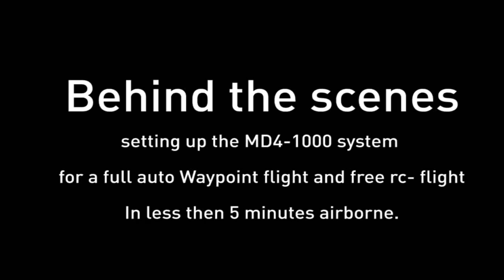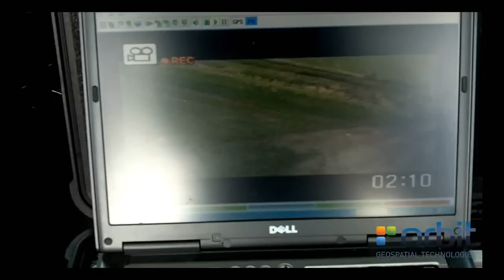Microdrones MD4-1000 behind the scenes (real live footage- not stabilized by software)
Made by Orbit GT in Aug. 2010.